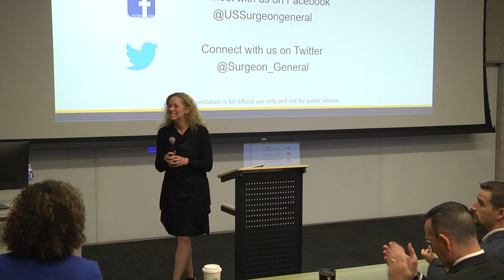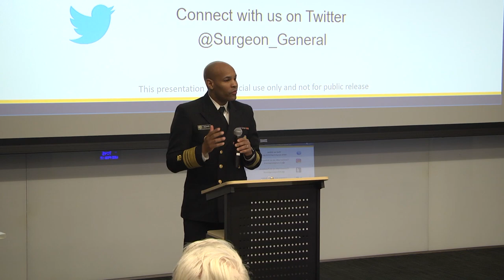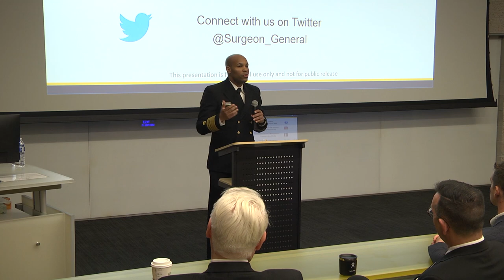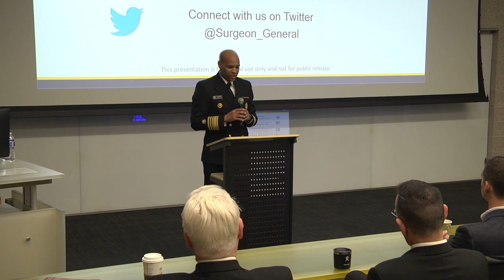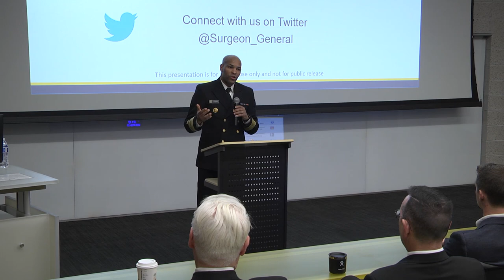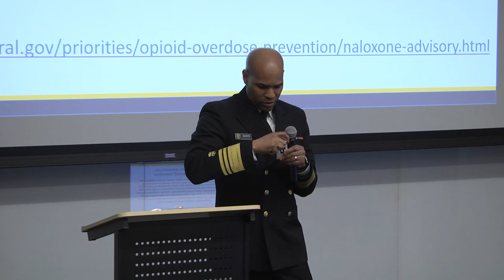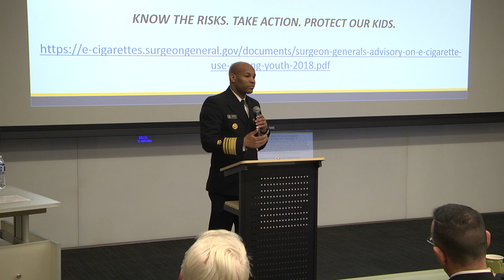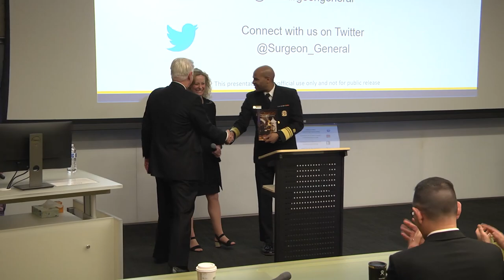Grand Rounds with the U.S. Surgeon General Vice Admiral Jerome Adams, MD, MPH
On Wednesday, February 13, 2019, the UA College of Medicine –
 Phoenix welcomed U.S. Surgeon General Jerome M. Adams, MD, MPH. Dr. Adams, who is the 20th Surgeon General of the United States, discussed the "Priorities of the Office."

His mission as the “Nation’s Doctor,” is to advance the health of the American people. Dr. Adams’ motto as Surgeon General is “better health through better partnerships.” He is committed to strengthening relationships with all members of the health community, and forging new partnerships with members from the business, faith, education and public safety and national security communities.